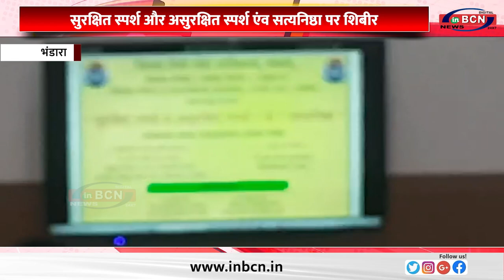सुरक्षित स्पर्श और असुरक्षित स्पर्श एंव सत्यनिष्ठा पर शिबीर.......INBCN NEWS